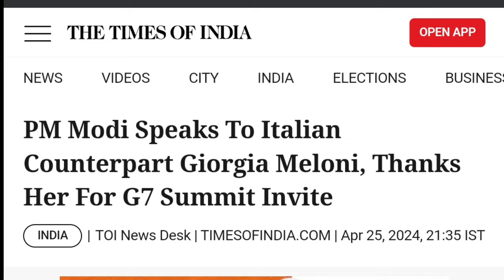Pakistan shocked | Pm Modi INVITED by Italy's PM Meloni for G7 Summit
Join us as we delve into the latest news on Prime Minister Modi being invited by Italy's Prime Minister Melini for the upcoming G7 Summit. Don't miss out on the chance to stay informed and engaged with global affairs.

About channel